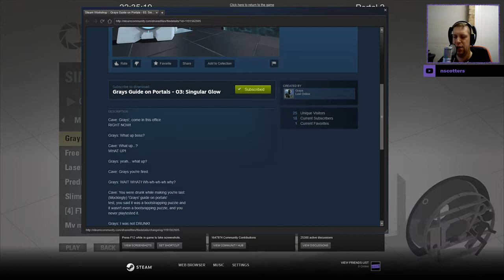[Portal 2] "Grays Guide on Portals - 03: Singular Glow" by Grays